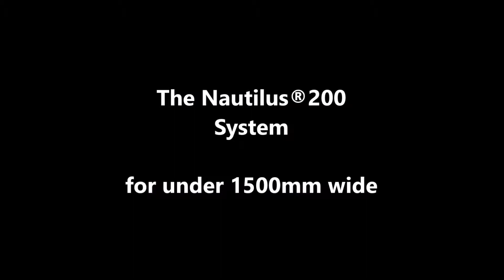Flood Barriers - Nautilus 200 under 1.5m wide - Floodstop Ltd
Flood Barriers. Flood Protection. Flood Prevention. Flood Defence Barriers.

Protect your home or business against flooding with quality engineered

The Nautilus ® 200 flood defence barriers can span up to 1500mm without needing demountable posts. Depending on the width and the height a centre support post may be required.

Suitable for installation to both residential and commercial properties.
Lightweight high strength aluminium panels.
Quick and easy to assemble and dismantle.
From flood warning to flood protection in a matter of minutes providing peace of mind.

The panels are each 200mm high and a barrier of up to 1200mm high can be deployed.
Each panel is 16mm in thickness.

This product carries the British Standard Accreditation PAS 1188-1: (2014) and PAS 1188-4: (2014)
Certification Number: 156848A
Installation accreditation, certificate no. 159164